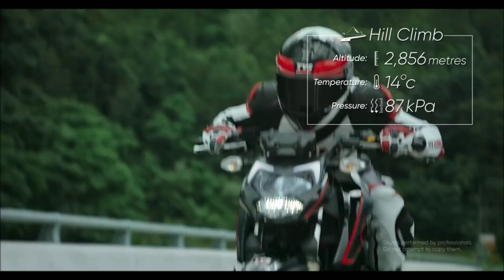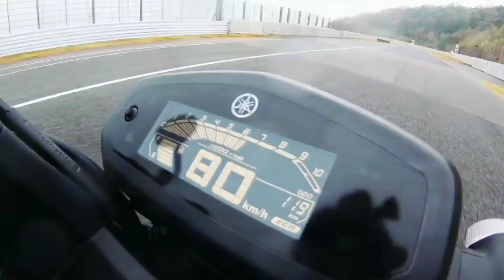2021 এর ২.৫ লক্ষ্য টাকার মধ্যে সেরা ৭ টি বাইক | New Sports Bike | 2021 under 2.5 lakh in Bangladesh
2021 এর ২.৫ লক্ষ্য টাকার মধ্যে সেরা ৭ টি বাইক | New Sports Bike |
2021 under 2.5 lakh in Bangladesh
@Fah Random